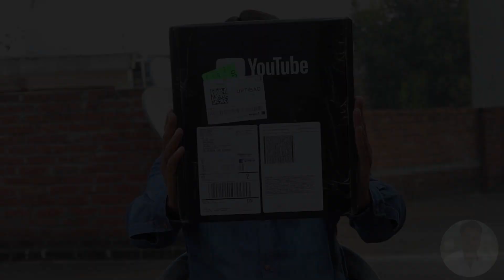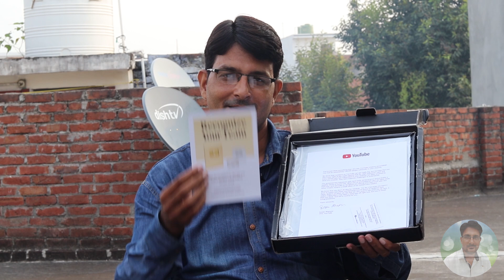I got the Silver Play Button From Youtube | Silver, Gold & Diamond Creators Award Kya Hai Hindi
Sample
*Subject-Request For Youtube Award
 Respected YouTube Team
100000 subscribers have been completed on my channel and I do not have any notifications for the silver play button from youTube.
There are no community strikes on my channel and all my videos are perfect.
*Queries solved*
1) youtube play button award, youtube play button diamond
2) youtube gold play button worth
3) youtube play button kaise le
4) youtube play button kya hai
5) youtube creators award kya hai
6) youtube silver button kaise lete hain
8) silver play button ke liye kya requirements hai
9) how to apply youtube silver button award
10) youtube play button kab milta hai
11) what is youtube play button
youtube play button lene ki yogyta